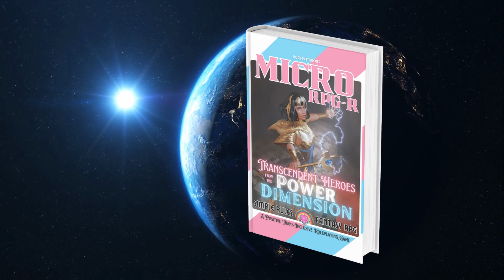Transcendent Heroes of the Power Dimension!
Time to hop dimensions as one of the multiverse's most powerful heroes.